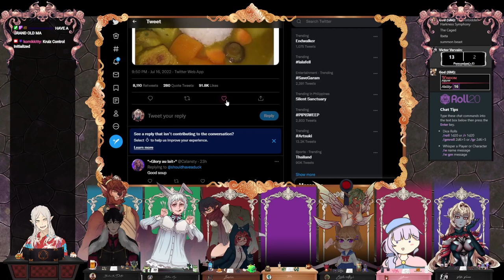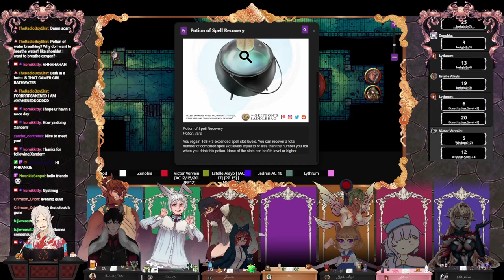Stellar Expanse #7 [DnD V-taters]: We deffo might TPK | VTuber dnd5e campaign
STILL A NEW CAMPAIGN! (๑•̀ㅂ•́)و✧ I'm not the DM ... I don't even know what genre this is.
Nothing much has happened yet . But Its been amaxing so far!!! Hopefully I can upload all the vods in time hahaha~

DnD 5e homebrew campaign  with my  Vtuber friends where we do stuff. We're not Critical Role or Dimension 20, we aren't profesional voice actors or comedians (our mics are pretty good thoooo . . . ). We are very unpolished group of entertainers that just wanna have a good time -- playing with my buddies is really blast heheh. I just really wanted to share it with you all  （＾∀＾●）ﾉｼ

CAST
• Zenobia  - Remrem ➥ n/a